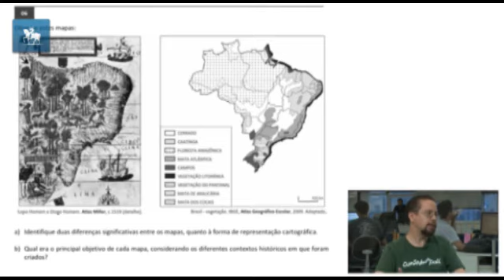"Fuvest deu um passo à frente em relação à interdisciplinaridade", diz professor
Elias Feitosa, professor de história do Cursinho da Poli, avalia a prova da segunda fase da Fuvest e exalta abrangência de conteúdos diferentes nas questões